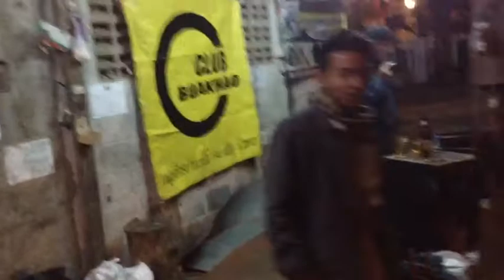ผมรักเมืองไทย. By ต๊ะ ขี้มาว.